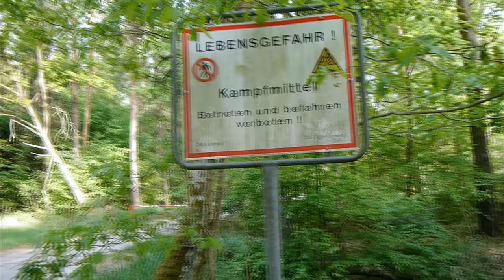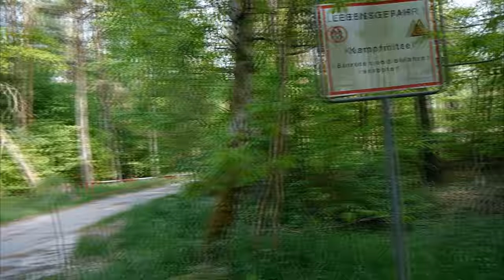BLINDGÄNGER EXPLODIERT!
AUSRÜSTUNG:

Wenn ihr uns unterstützen wollt, dann kauft über folgenden Link ein (keine Mehrkosten)

Lieder:

Kimps - Sketches

Genesis Rising - When My Heart Cries (feat. Leonides)

Sex Whales, Fraxo, Lox Chatterbox - Dead To Me